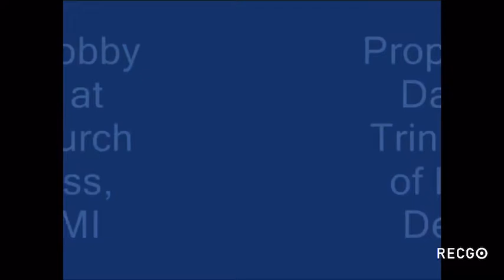Prophet Bobby Dawson 1